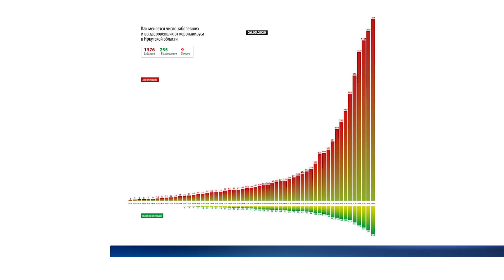В Приангарье скончались еще три пациента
Погибшие имели диагноз COVID-19, но смерть, по данным Минздрава, наступила от обострения других заболеваний.